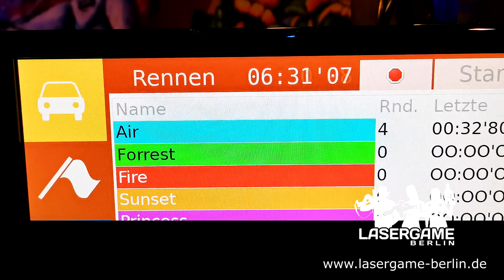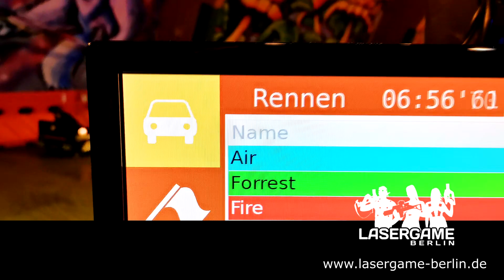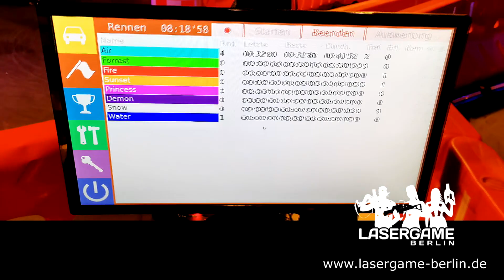Super Kart IO in Sinsheim - Martino Fun Kart Details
Ein Video zu einigen Details. Funktionen, Design, Möglichkeiten der Nutzung und mehr. Martino Fun Kart ist die erste Super Kart IO Rennstrecke außerhalb Berlins und hat einige spannende und coole Lösungen für den Bau der Rennstrecke, die Dekoration und mehr umgesetzt. Interessenten, die ebenfalls Super Kart IO in ihr Angebot aufnehmen möchten, können hier tolle Ideen erhalten. Wir freuen uns auf Anfragen über